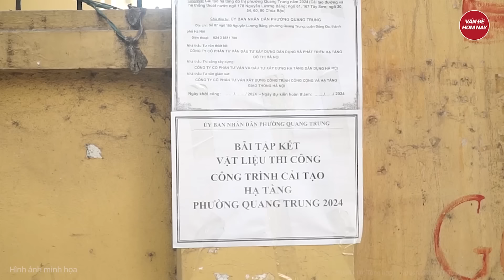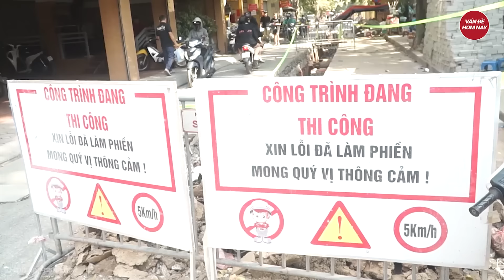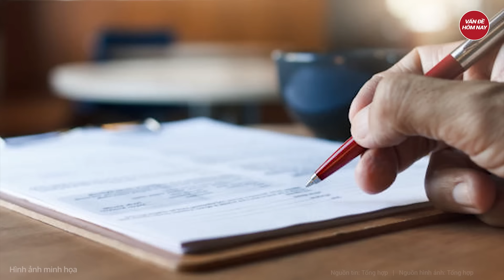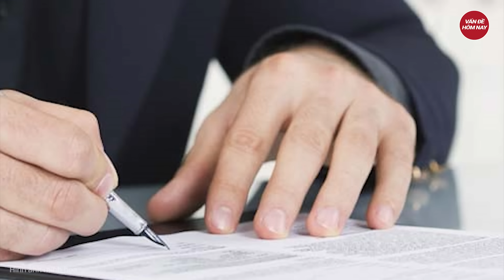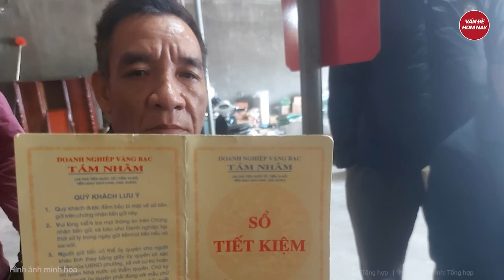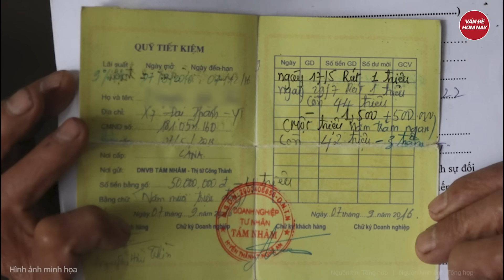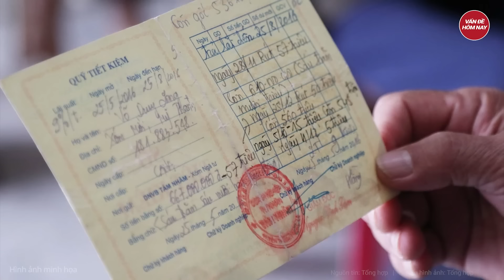Công nhân tá hỏa phát hiện 150 bộ hài cốt ngổn ngang dưới cống thoát nước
Tin tức mới nhất | Công nhân tá hỏa phát hiện 150 bộ hài cốt ngổn ngang dưới cống thoát nước
Mới đây, trong quá trình thi công cải tạo đường và hệ thống thoát nước tại ngõ 167 Tây Sơn (phường Quang Trung, quận Đống Đa, TP Hà Nội), nhóm công nhân phát hiện nhiều tiểu quách, bên trong có hài cốt.